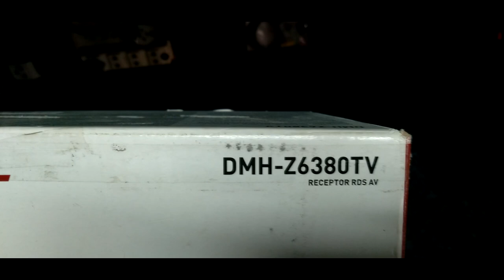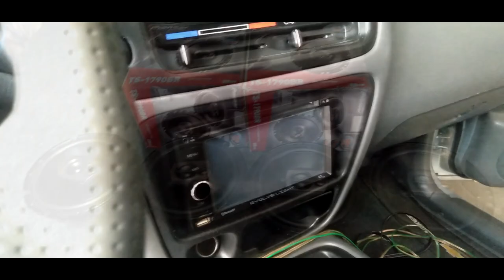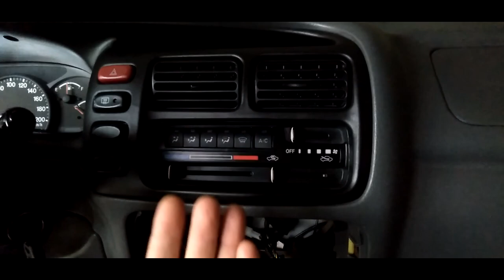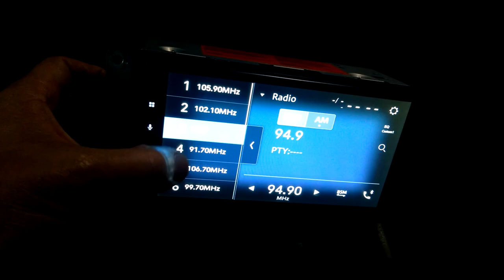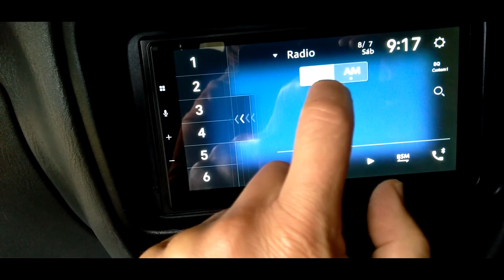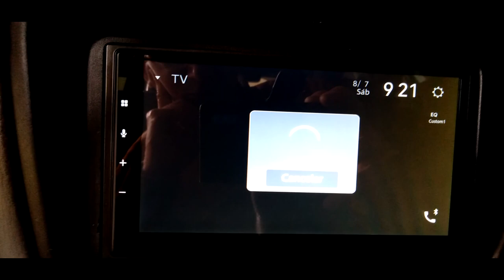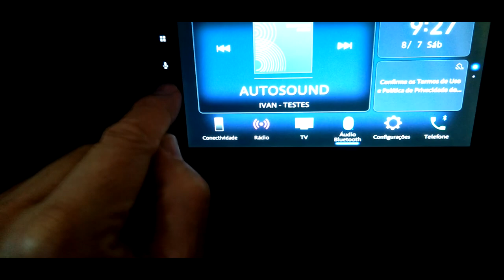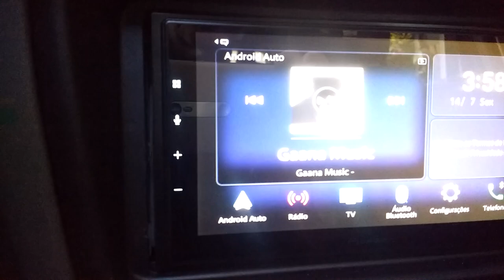🔝Chevrolet Tracker + Pioneer DMH-Z6380TV + TS-1790BR + JBL SW8A-MS UPGRADE!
👉 JBL SW8A-MS Pioneer TS-1790BR+ DMH-Z6380TV Chevrolet Tracker UPGRADE!
Dia a dia do instalador de som automotivo automotivo!